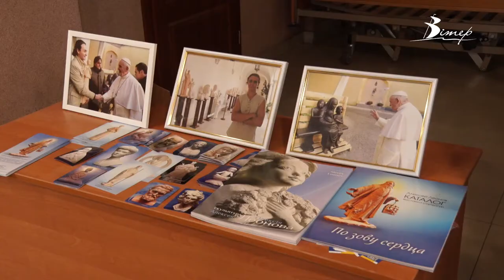Виставка відомого українського скульптора відкрилася у Кропивницькому | телеканал Вітер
Виставку скульптур Олексія Леонова організували у Донецькому університеті внутрішніх справ, що у Кропивницькому. У холі вишу представлено зо два десятки робіт молодого українського митця. Одну зі своїх робіт Олексій Леонов особисто вручив Папі Римському. А експонати виставки бачили у 200 країнах світу. Тепер з творчістю українського видатного скульптора можуть ознайомитися і кропивничани.